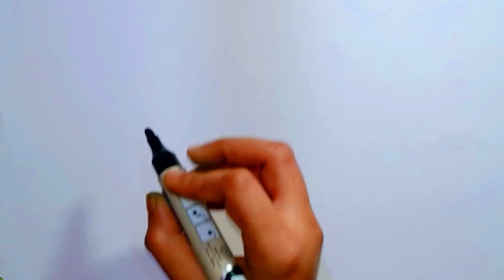How to Draw Fruits Step by Step for Beginners || Easy Apple, Pineapple Fruit Drawing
Apple Drawing, Very Easy Drawing, Fruits Drawing, fruit Drawing, pineapple fruit Drawing, Apple Drawing Colour, color fruit drawing, pineapple drawing, easy & simple fruit drawing